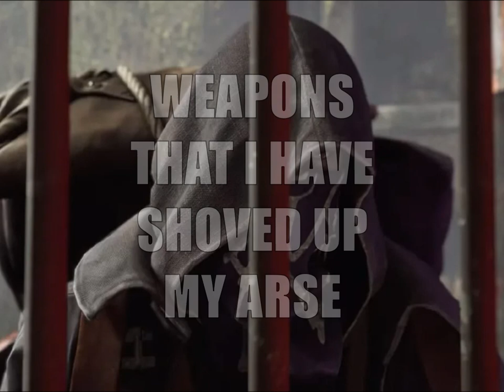WEAPONS THAT I HAVE SHOVED UP MY ARSE